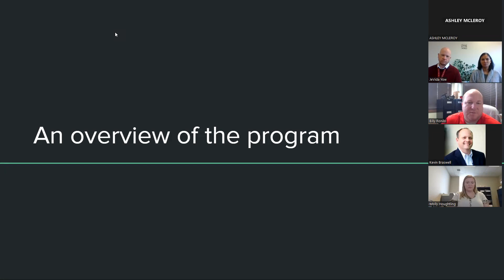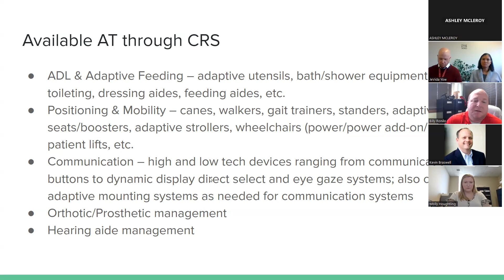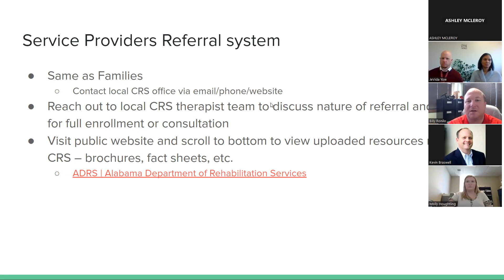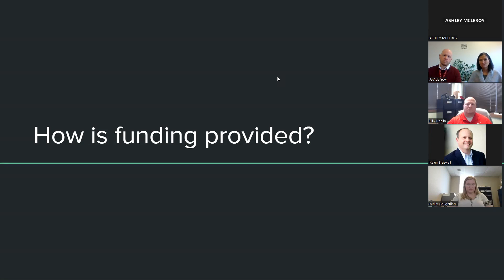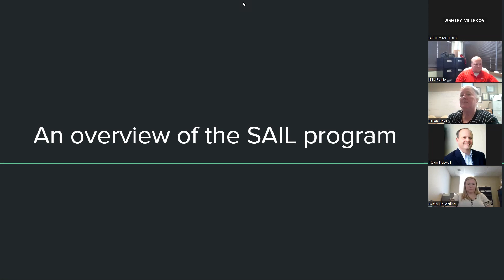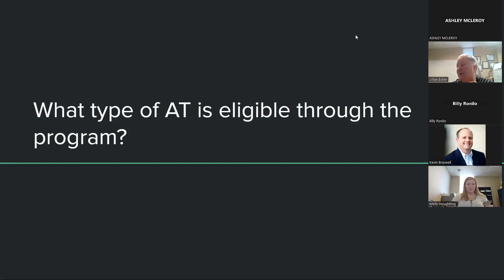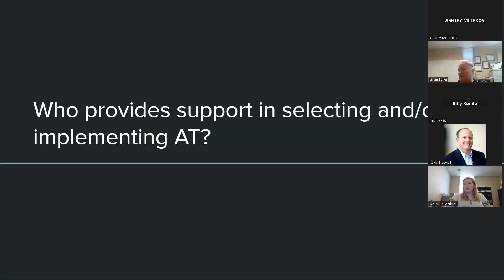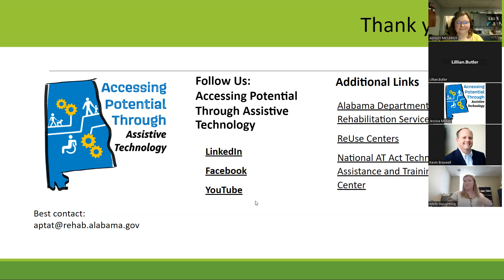APTAT Funding Series Part 1 of 4: Alabama Department of Rehab Services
Hear from representatives of the ADRS Children's Rehab Services (CRS), Vocational Rehab (VR) Services, and State of Alabama Independent Living (SAIL) on funding for assistive technology. Find out program eligibility and the process for receiving AT services.